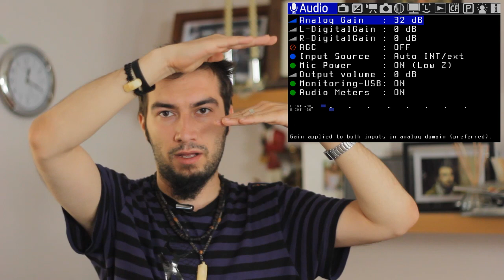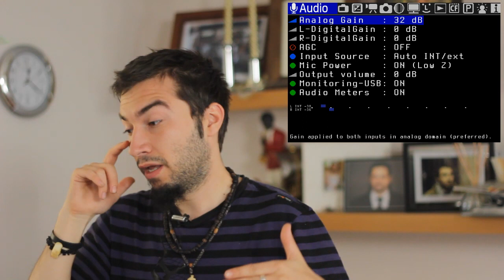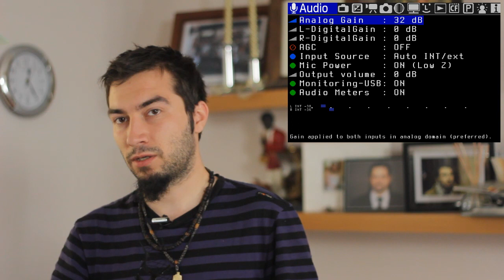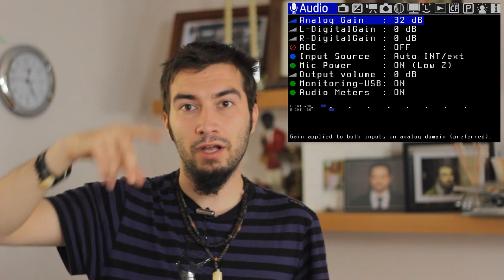Julian Marinov - Magic lantern - Audio